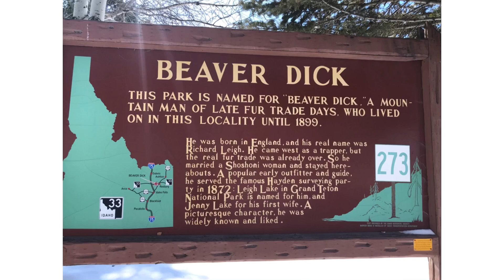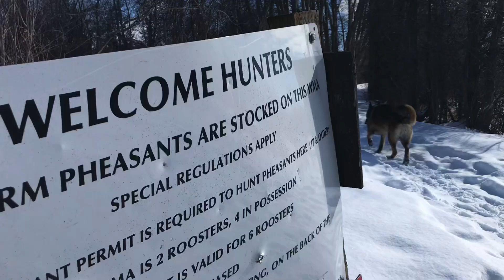Serene winter hike through the snow with Bruneau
Calm and peaceful winter hike through Beaver Dick Park and Cartier Slough alongside the Henry’s Fork of the Snake River with my boy Bruneau the GSD